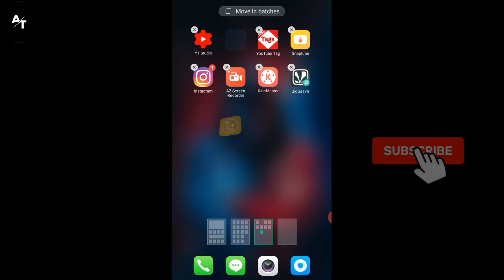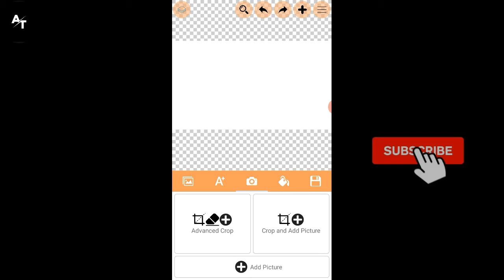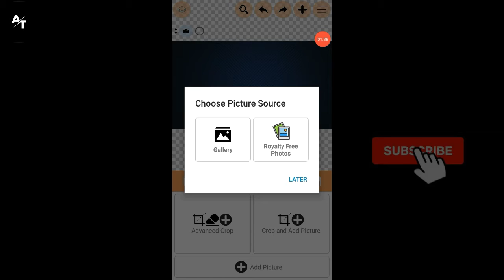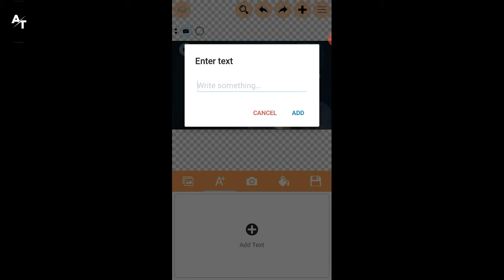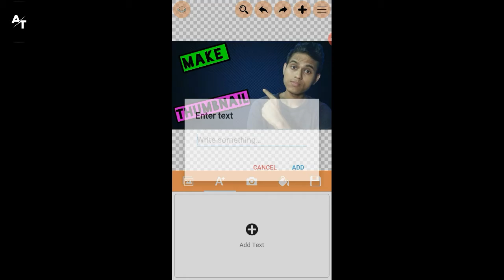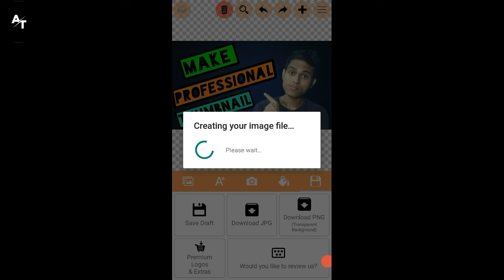How To Make Professional Thumbnail For YouTube videos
howtomakethubnail

Hey Guys
Ankit Tech , I Hope You Like My Video , if You Like So Please Don't Forgot To___ : :

Video Hastags

Your Quarries :-

background wallpaper

Gear :

: Camera :

:-i don't have camera bro

New Professional Tripod

-:Mobile :-
phone (64GB)
RealMe U1

WiFi Router